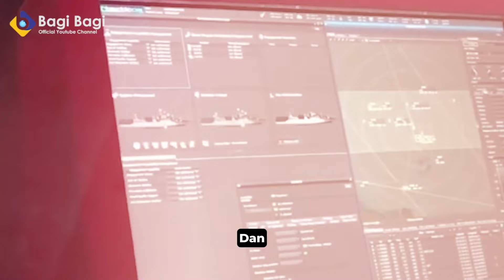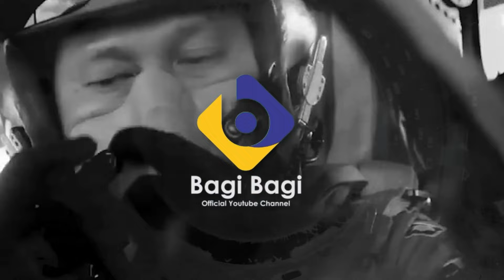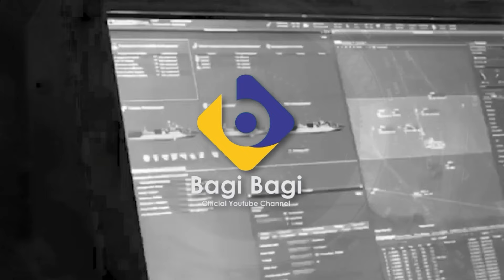INTELIJEN ASING PERGOKI INDONESIA SEDIAKAN DUIT 357 TRILIUN CUMAN UNTUK BORONG JET TEMPUR!!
PENTING!!